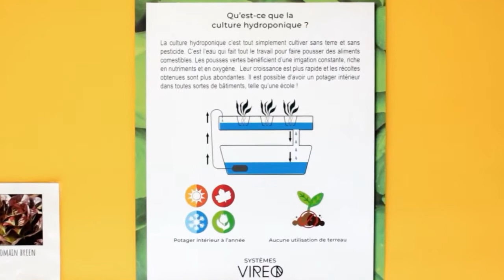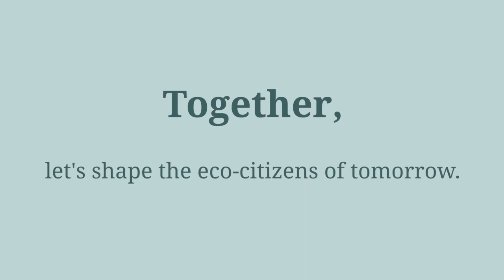The Vireo project at school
Projects of indoor school hydroponic gardens that are connected, immersive, fun and educational.